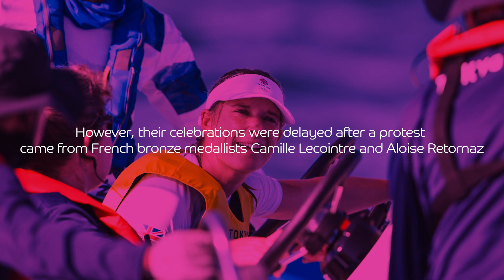Mills & McIntyre (GBR): 470 Women Gold | Tokyo 2020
Emotions ran high after the final Sailing race of Tokyo2020, when Olympic champions Hannah Mills & Eilidh McIntyre had to wait for the results of an onshore protest from the French bronze medallists before their gold medal was confirmed.